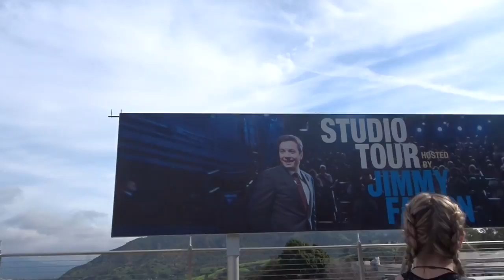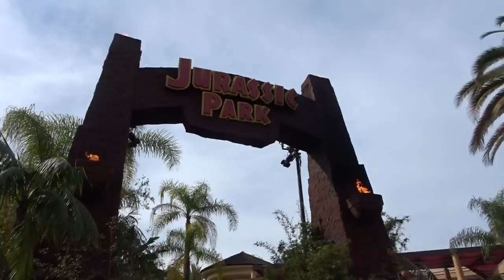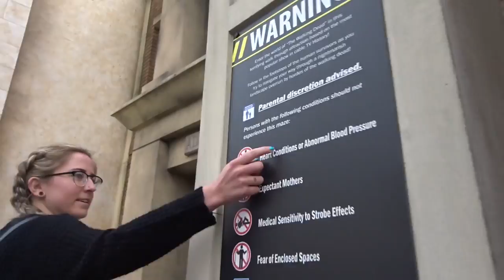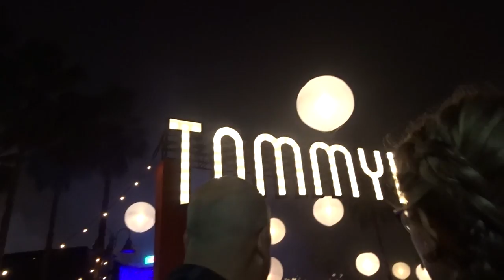TOMMYLAND X GIGI HADID | LESBIAN COUPLE - VLOG 369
OURS: @SHAINAANDJESS
SHAINA: @SHAINATHOMPSON
JESS: @DOTHESCOOT